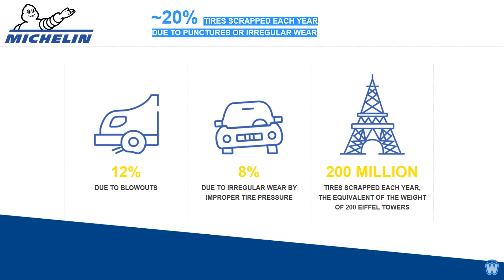Michelin Airless Tire UPTIS - Unique Puncture-Proof Tire System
These new airless tires, will never need to be inflated or the air pressure maintained, and you will never get a flat tyre from running over a nail.

MICHELIN Uptis (Unique Puncture-Proof Tire System) is an airless mobility solution for passenger vehicles, which eliminates the dangerous risk of flat tires and blowouts that result from punctures or road hazards.

Uptis features ground-breaking improvements in architecture and composite materials, which enable Uptis to bear the car’s weight at road-going speeds. These innovations combine to eliminate compressed air to support the vehicle’s load, and result in extraordinary environmental savings: approximately 200 million tires worldwide are scrapped prematurely every year as a result of punctures, damage from road hazards or improper air pressure that causes uneven wear

The Uptis Prototype represents a major advancement toward achieving Michelin’s VISION concept, which was presented at the Movin’On Summit in 2017 as an illustration of Michelin’s strategy for research and development in sustainable mobility.

The VISION concept introduced four main pillars of innovation: airless, connected, 3D-printed and 100% sustainable (entirely renewable or bio-sourced materials).

CREDIT LINKS